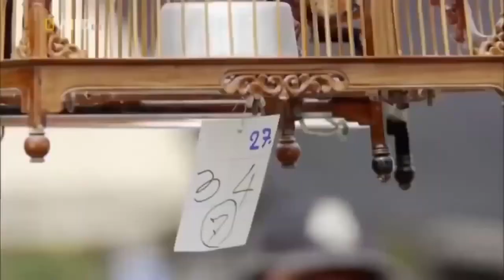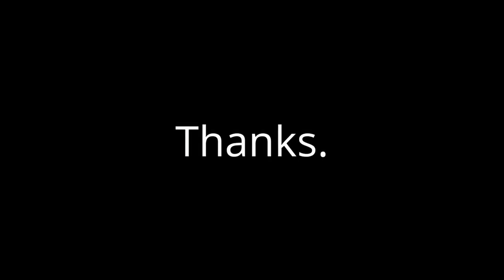Best Documentary Wildlife Youtube 2020 Nat Geo Wild Nature Animal Discovery Channel Animals 2020